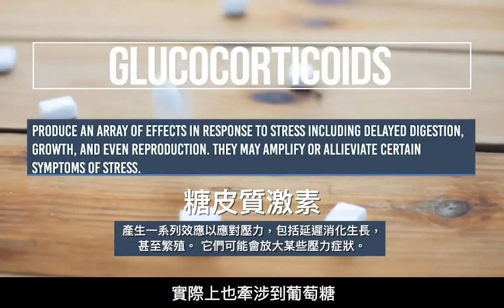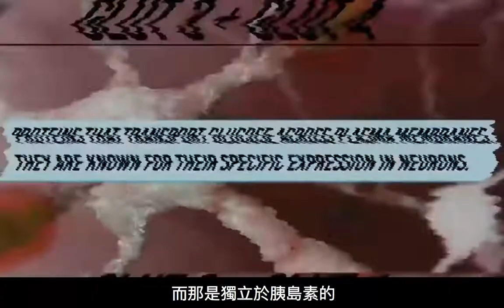Ketones VS Cortisol 酮VS皮質醇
How do Ketones help reduce cortisol levels? Find out in this week's episode of Keto//101 with Dr. Lilianne Mujica-Parodi.

酮如何降低皮質醇水平？在本週由莉莉安‧穆希卡-帕洛迪博士主講的生酮101裡找出答案吧！